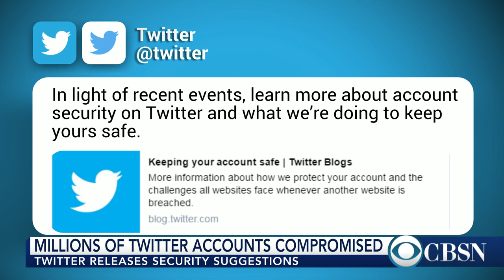Millions of Twitter users could be hacked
A report from security website Leak Source says that 32 million Twitter credentials have been leaked. Twitter denies it was a victim of a data breach. Vladimir Duthiers has more.